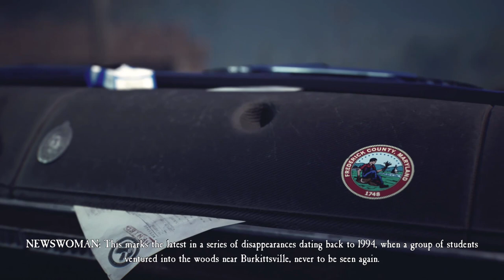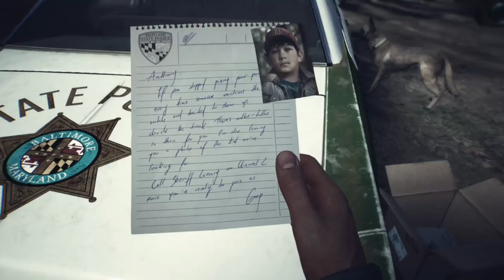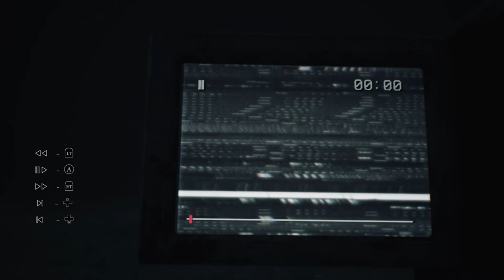Blair Witch gameplay (Prologue) [Xbox ONE|1080p]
It’s 1996. A young boy disappears in the Black Hills Forest near Burkittsville, Maryland. As Ellis,
a former police officer with a troubled past, you join the search. What starts as an ordinary investigation soon turns into an endless nightmare as you confront your fears and the Blair Witch, a mysterious force that haunts the woods… Your darkest fears will awaken in these woods. Experience first-hand the toll that fear can take on the mind in a first-person, story-driven psychological horror game featuring an original story inspired  by the cinematic lore of Blair Witch. With just your loyal dog Bullet by your side, navigate your way through a cursed forest that warps and distorts both time and space. Stand against the horrors of the Blair Witch and the decaying sanity of a man burdened by his past. As you delve deeper into the woods, how you react to danger
and behave under pressure will ultimately teach you more about yourself.